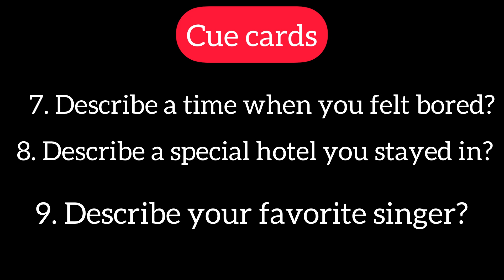Important speaking cue cards 2 December!! 4 December!! 11 December!! 18 December!! 30 December!!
Prediction of December IELTS exam
which exam is easy in December
which exam is difficult in December
Prediction for 2 December IELTS exam
2 December IELTS exam prediction
December IELTS exam dates 2021
Level of ielts exam in December 2021
2 December IELTS exam
Final prediction of 2 December IELTS exam
last prediction of 2 December ielts exam
predicton of 2 December ielts exam for general training
2 December IELTS exam Listening link
2 December IELTS exam Last predicton
2 December IELTS exam Reading passage
2 December IELTS exam writing predicton
2 December IELTS exam Listening predicton
2 December 2021 ielts exam predictonwhich exam is easy in December
Prediction for 11 DecemberIELTS exam
Level of ielts exam in December 2021 Prediction for 11 December IELTS exam
11 December IELTS exam prediction
11 December IELTS exam
Final prediction of 11December IELTS exam
last prediction of 11 December ielts exam
predicton of 11 December ielts exam for general training
11 December ielts exam level listening
11 December IELTS exam Listening predicton
11 December IELTS exam writing predicton
11 December IELTS exam writing task 2 topicsPrediction for 18 December IELTS exam
18 December IELTS exam prediction
18 December IELTS exam
Final prediction of 18 December IELTS exam
last prediction of 18 December ielts exam
predicton of 18 December ielts exam for general training
18 December ielts exam level listening
18 December IELTS exam Listening predicton
18 December IELTS exam writing predicton
18 December IELTS exam writing task 2 topicswhich exam is difficult in December
30 December IELTS exam prediction
30 December IELTS exam
Final prediction of 30 December IELTS exam
last prediction of 30December ielts exam
predicton of 30 December ielts exam for general training
02 december ielts exam prediction
2 december ielts exam
02 december ielts exam answers
04 december ielts exam predictiction
4 december ielts exam
4 december ielts exam prediction
11 december ielts ewxam prediction
11 december ielts exam
11 december ielts exam reading
30 december ielts exam predoction
30 december ielts exam
test,ielts reading test 2021,ielts reading most
important,reading ielts,reading ielts practice, 2021
new ielts reading test,ielts reading new practice
test 2021,ielts idp reading 2021, new ielts reading
practice test,ielts listening practice test 2021,best
reading ielts practice 2 december 2021 ielts reading
answers,reading test, ielts 4 december answers, 11 december
listening answers, 30 december reading answers, 2 december
prediction 4 december listening answers, 11 december ielts
answers
ielts prediction, ielts exam prediction 4 december  ielts test
prediction,ielts,ielts test prediction 30 december, 2 december
ielts exam prediction 30 december ielts exam prediction, 2 december ielts exam prediction, 4 december  2021 ielts exam
prediction, 11 december ielts exam prediction 2021, 04 december ielts exam prediction 2021 ielts speaking
prediction,ielts test prediction
 2021 exam review
11 december  ielts exam preparation
30 december 2021 ielts prediction 20 November ielts exam
test 2021, ielts idp listening 2021,new ielts listening
listening ielts practice, 2 december 2021 ielts listening
answers,listening test, ielts 11 december answers, 11 december
listening answers, 4 december reading answers, 2 december
answers
ielts reading ielts reading test,